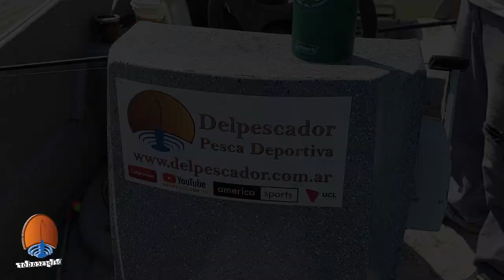INCREÍBLE 55 CMS !!! MADARIAGA Guia Urion La Gaby